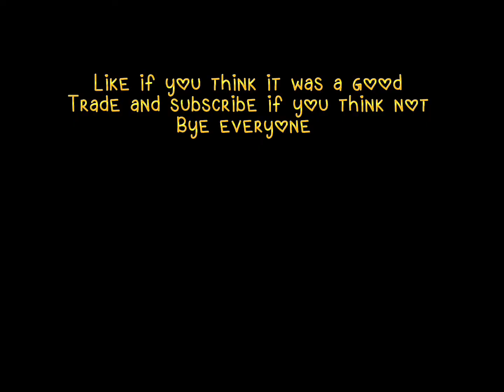GUYS WAS THIS FAIR?